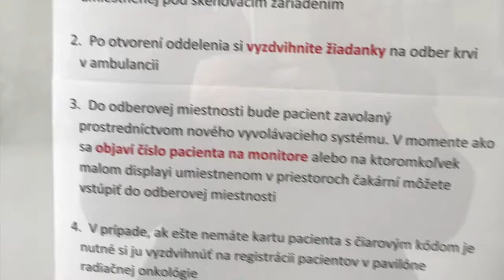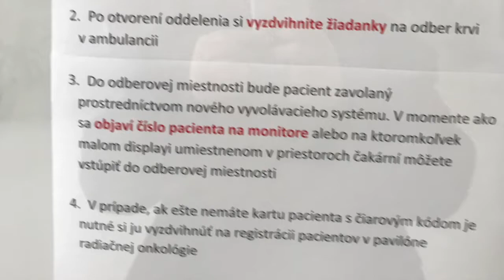Manželke sa lepší choroba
Samozrejme manželka má karcinom a nie sarkom. Pomylil som sa vo vlogu. Nuž už začínam veriť lekárom na NOU. Keď som im hovoril doby prežitia na môj lymfom tak sa opýtali a odkiaľ to viete? Nuž z US štatistík z webu. A oni na to pán Zvodár , ale my sme ďaleko lepší . My máme všetkých pacientov poistených a liečba je pre nich zdarma. V USA sa kvôli poistkám polovica pacientov riadne nedoliečí.